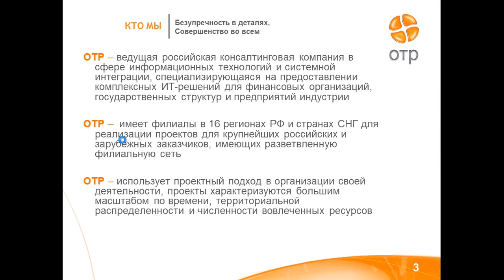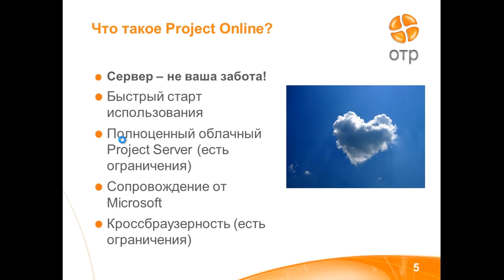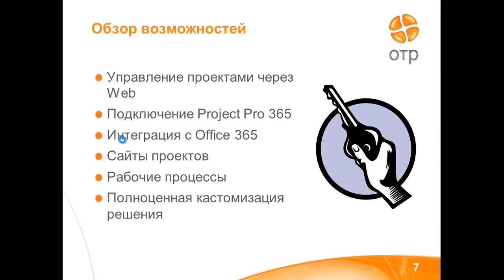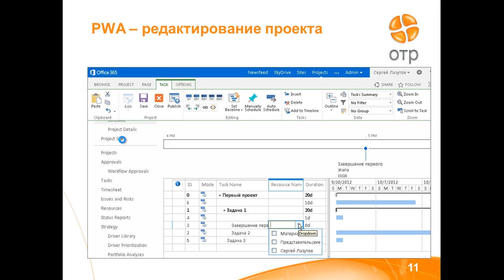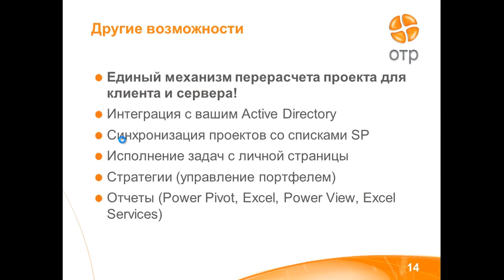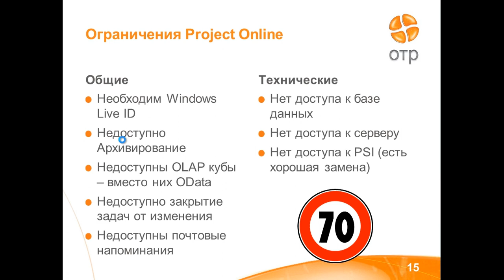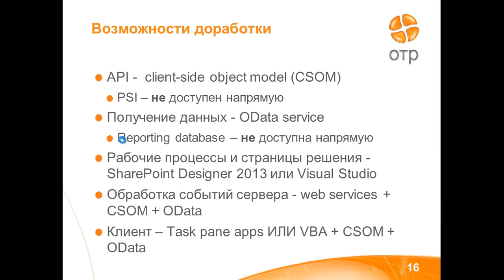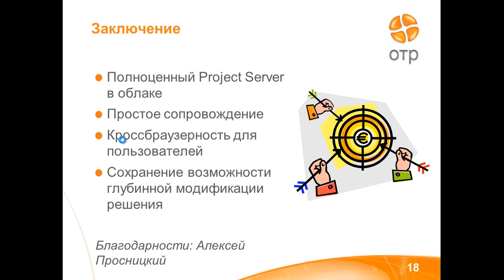MS Project Online. Сергей Лазутов